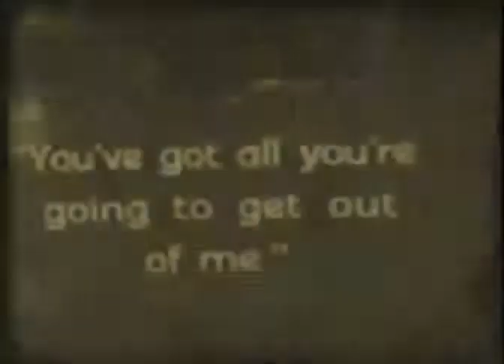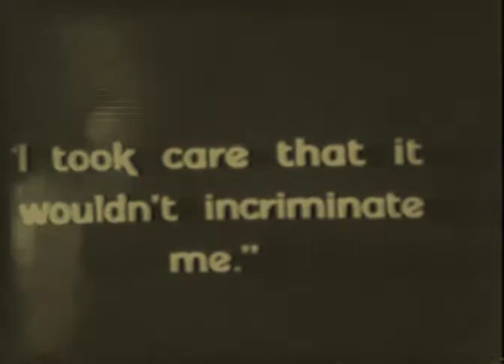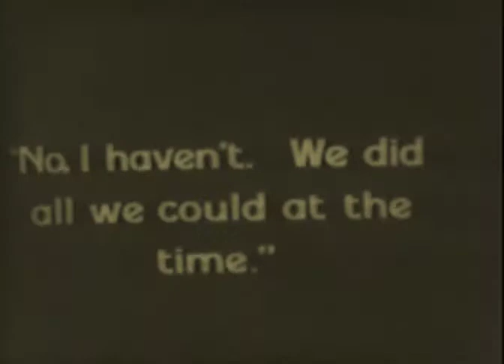GALLOPING ON 1925 - Hal Taliaferro, Jessie Cruzon, Louise Lester DIR: Richard Thorpe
Action, Adventure, Romance

Wally returns from prison having been framed by outlaw Bowers and Banker Brown. When Wally and Bowers fight, Wally is jailed. Getting the Sheriff and posse out of town, Bowers robs Brown's bank to get the note implicating him in Wally's crime. Helen seeing the robbery frees Wally who starts out single handed after the gang.